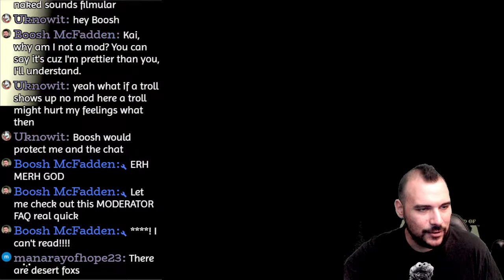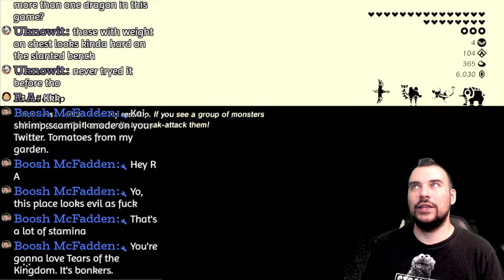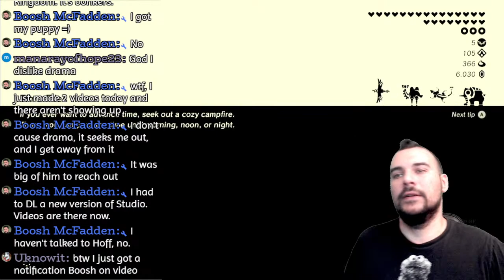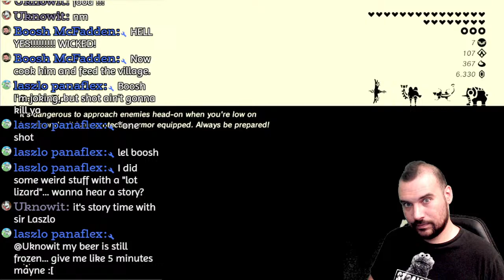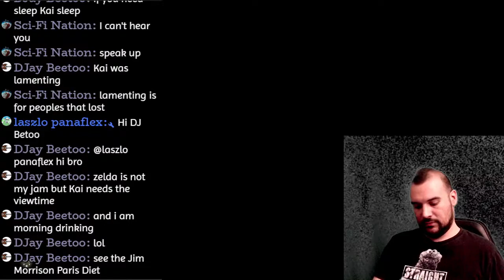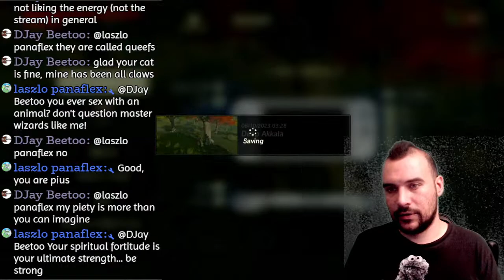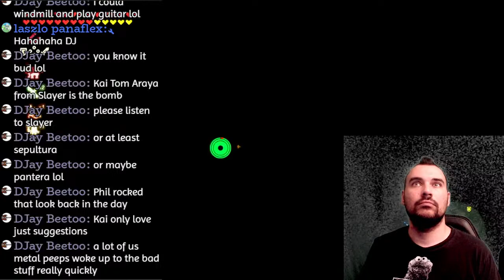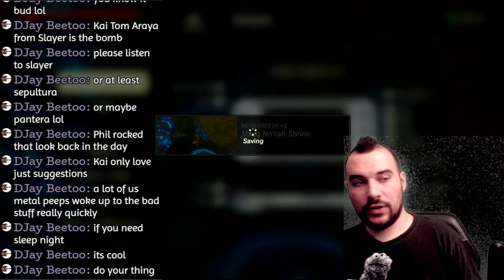BotW Shrine Hunting with Kai - Zelda Breath Of The Wild Game Stream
Thank you for hanging out.

Tips are appreciated but I'm still figuring out my alerts and stuff